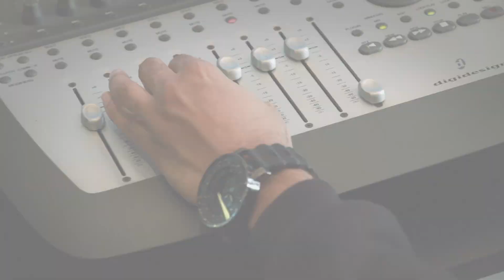Brooklyn Bishop - The Breaks (Official Video HD)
From the highly anticipated mixtape "The Breaks" Vol.3

Directed, produced & edited by Brooklyn Bishop